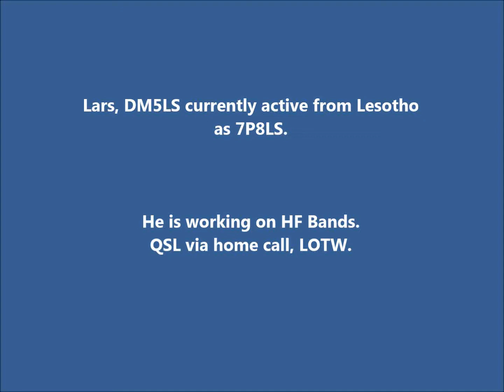7P8LS Lesotho. From dxnews.com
Lars, DM5LS currently active from Lesotho as 7P8LS.